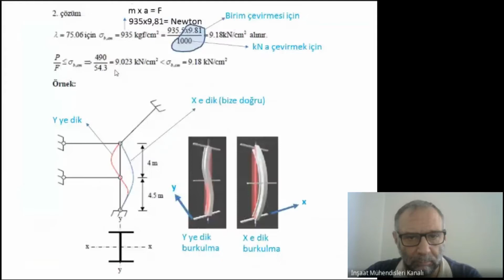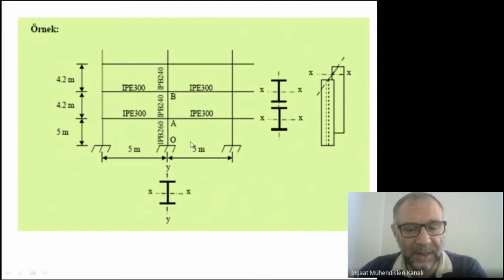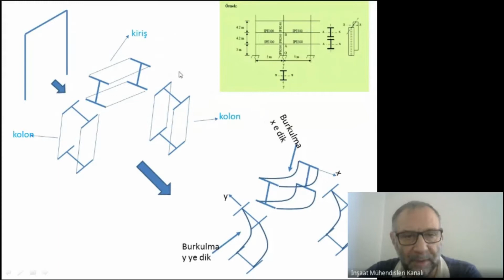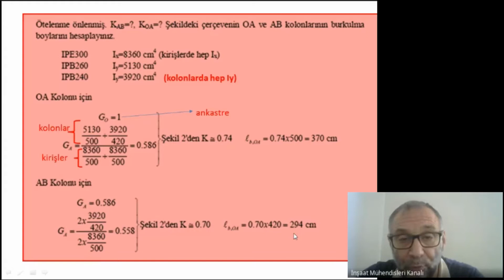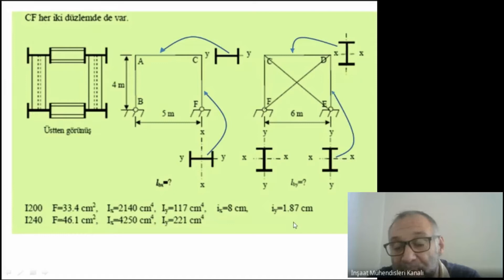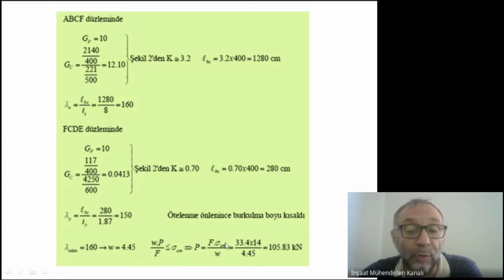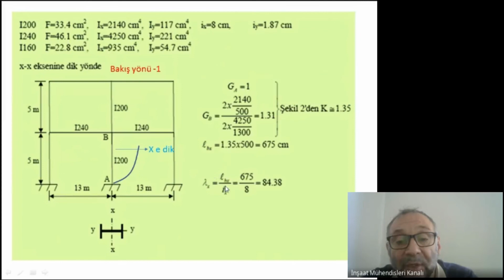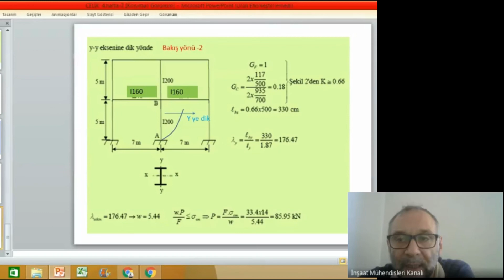çelik yapılar 19 2 ders